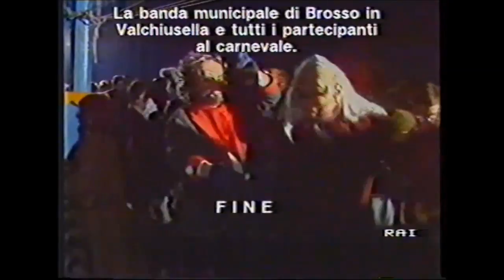Carnevale di Vialfrè 1981